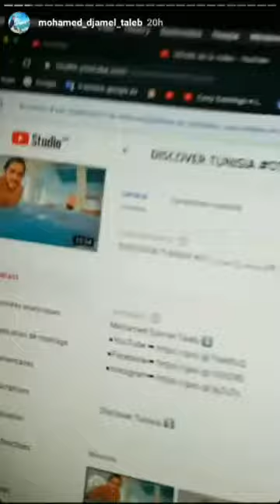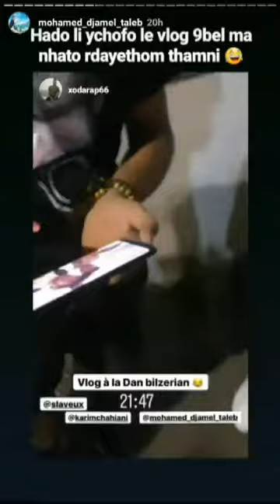محمد جمال طالي يشارك في الحراك الشعبي بالعاصمة